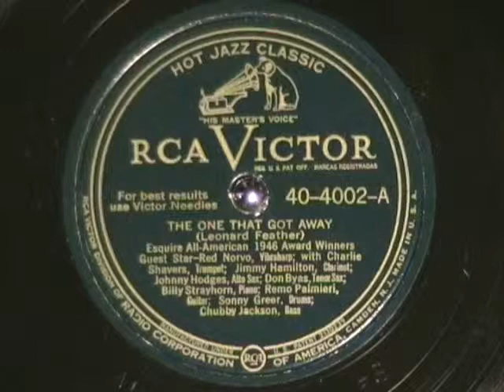THE ONE THAT GOT AWAY by the 1946 Esquire Hot Jazz Award Winners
THE ONE THAT GOT AWAY by the 1946 Esquire Hot Jazz Award Winners, including Red Norvo,  Charlie Shavers, Johnny Hodges, Don Byas, Billy Strayhorn, Sonny Greer, and more!  A crew like this, it's gotta be good!  I was very fortunate to come across this album where both of the 12 inch records were in ecellent condition.  Enjoy!